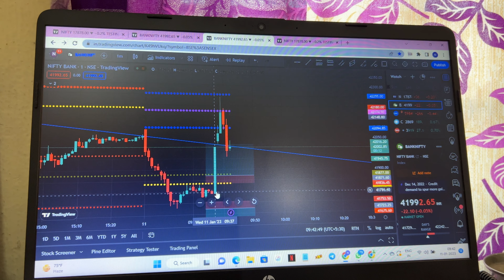VLOG// BIG ARMS WORKOUT 🦍 /MOTIVATION/TRADING/ENTERTAINMENT/GYM/TIPS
telugufitnesstelugufitnessyoutuberteluguvlogsnaveen golden boynaveen charydaily vlogsfamily vlogsfun vlogsfitness vlogstelugu vlogstrading strategybinary options tradingentertainment newsmotivational speechbest motivational videogym motivationgym motivation speechlife hacksdiy projectsdo it yourselfvloggerVlogtravel vlogsbest motivational speechgym vlogdailyvlogshow to build big armsdaily vloggingdaily vlogger